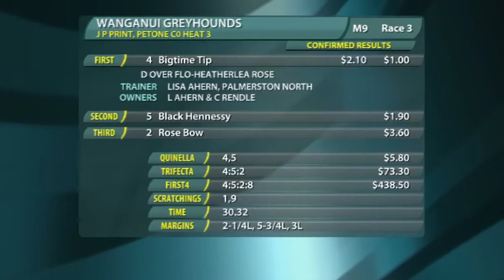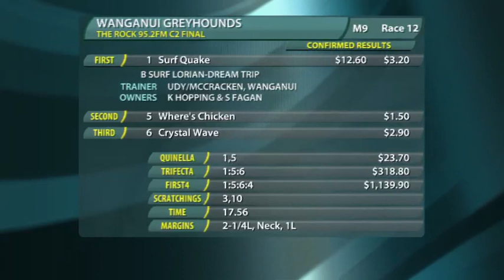Replay Wanganui GRC 8 May 2013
Racing Replay Wanganui GRC 8 May 2013 - footage courtesy of Trackside